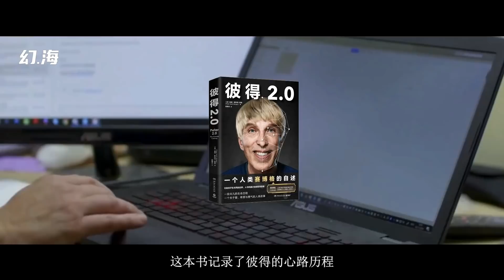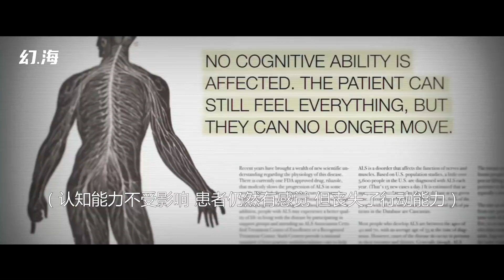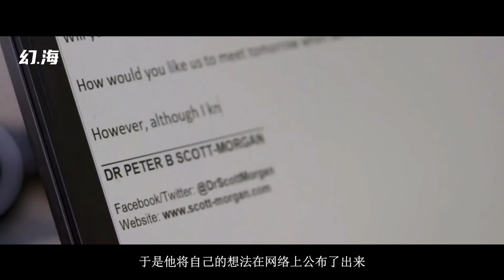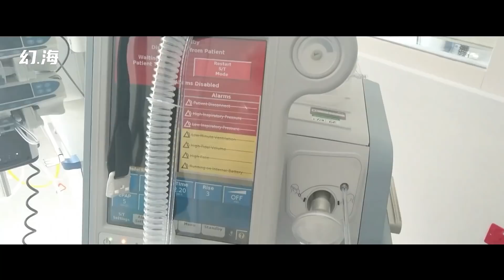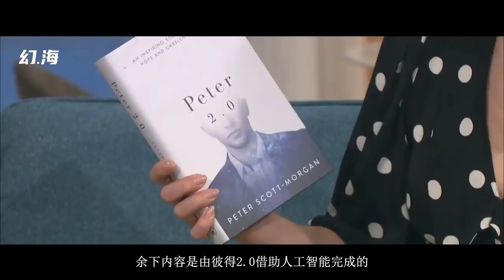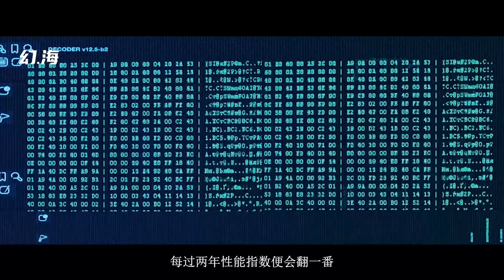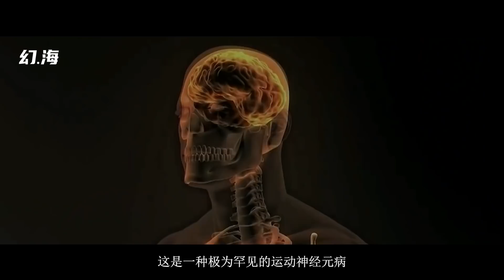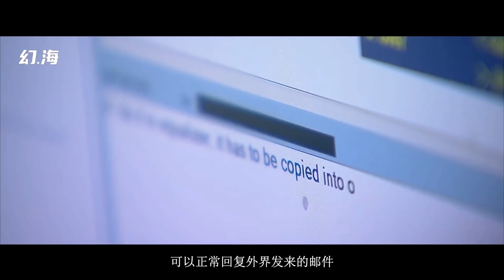在人类实现永生的道路上，他迈出了第一步：科幻小说《彼得2.0》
这是根据真人真事写就的作品。当事人彼得患有渐冻症，为了活下去，他尝试将自己改造——于是他将改造过程和自己的心路历程记录在了这本书里。
下期更新 《挽救计划》